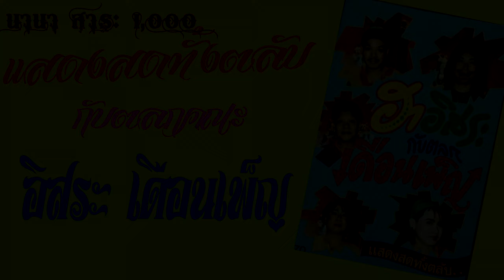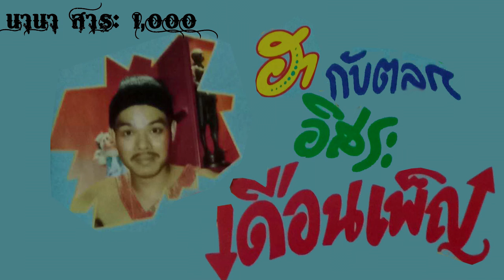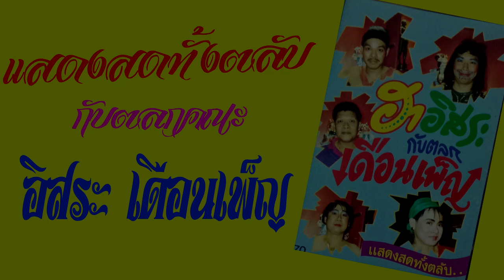ตลกคณะ อิสระเดือนเพ็ญ กับการบันทึกการแสดงสดของตลกคณะ อิสระ เดือนเพ็ญ ชุดฮาอิสระ ฟังตำนานหลวงปูเค็ม!!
ตลกคณะ อิสระเดือนเพ็ญ กับการบันทึกการแสดงสดของตลกคณะ อิสระ เดือนเพ็ญ ชุดฮาอิสระ ฟังตำนานหลวงปูเค็ม!! จาก จตุรงค์ (ม๊กจ๊ก)